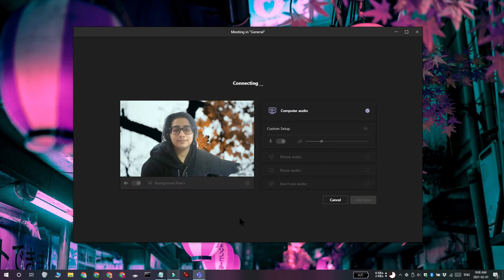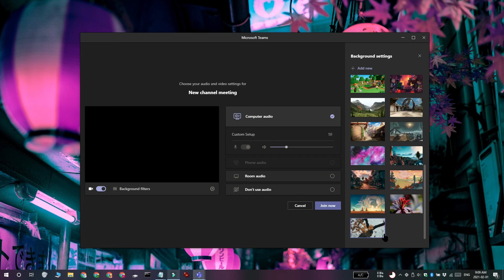How to set a custom background in Microsoft Teams meetings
Microsoft Teams has a background blur feature. This allows users to hide what’s in their background. You can also add a custom background. Learn how